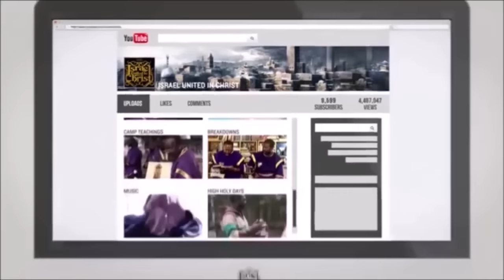The Israelites How To Be A Man!!!